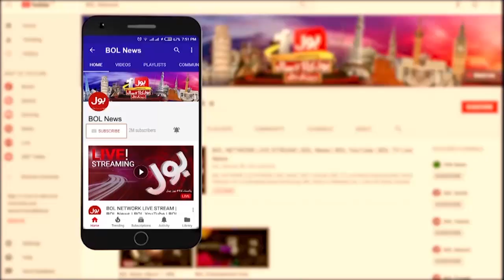Ahsan Iqbal Message On National Day Of The China | Pak-China Relationship | Breaking News